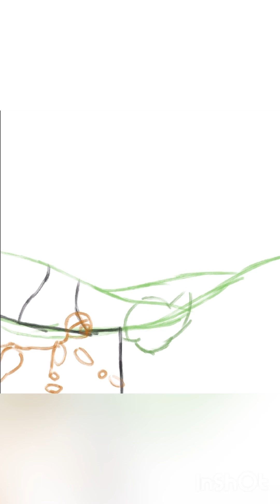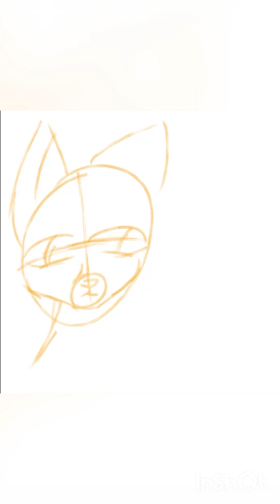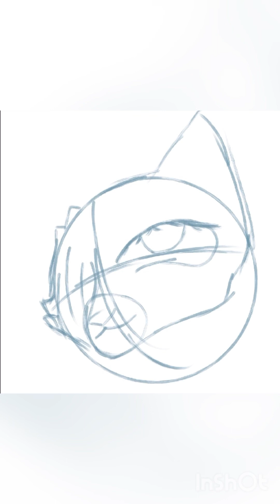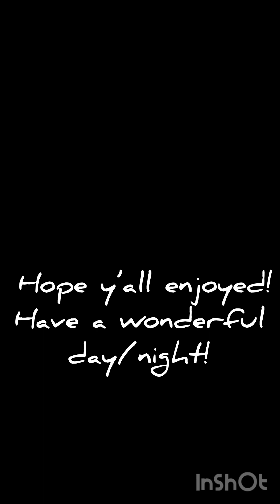Speedraw- Warrior Cat Couples!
Happy Valentines Day All!